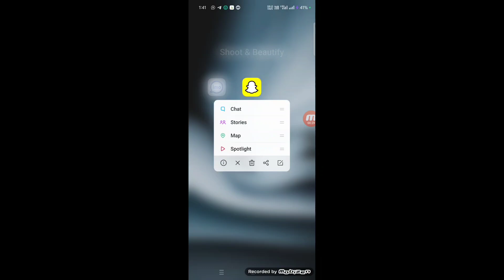How to Fix You have Too many Friends could not Add Snapchat Problem| snapchat too many friends error